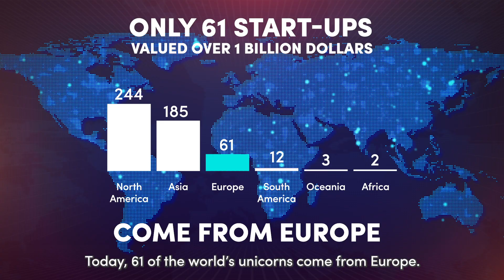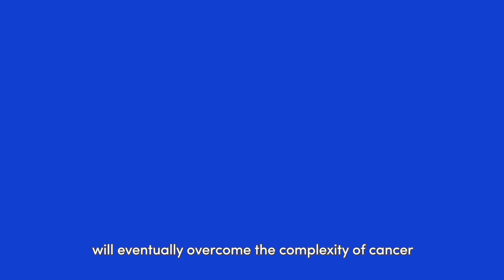Future Unicorn Award 2021: meet the finalists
DIGITALEUROPE – Europe’s largest trade association representing digitally transforming industries – has unveiled the three finalist companies for its “Future Unicorn Award” 2021:

- Exeger from Sweden, the inventor and producer of a patented solar cell technology integrated in everyday products to improve people’s lives.
- Ocean Sun from Norway, a solution provider and design architect for floating solar power plants.
- Oncompass Medicine from Hungary, an AI-based medical software to choose the right targeted cancer therapy for every patient.

The winner will be announced at Masters of Digital on 4 February by Mariya Gabriel, European Commissioner for Innovation, Research, Culture, Education and Youth.